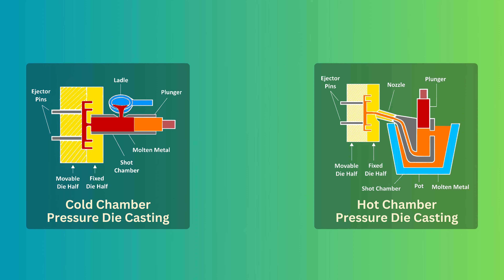2.13.5.2 Pressure Die Casting | ME305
2.13.5.2 Pressure Die Casting

Embark on a journey into the heart of manufacturing with our captivating Unit 2: Casting. This module is a comprehensive guide, offering an in-depth understanding of the casting process, from its fundamentals to advanced techniques. Let's dive into the intricacies of this fascinating unit!

2.1 Unit Introduction: Get ready to explore the mesmerizing world of casting as we kick off Unit 2. We'll unravel the essential concepts, techniques, and applications that form the backbone of this manufacturing art.

2.2 Casting Introduction & Suitability: Delve into the very essence of casting - its definition, applications, and the crucial role of metals. Gain insights into the properties that make certain metals ideal for the casting process.

2.3 Steps of Casting Processes: Take a step-by-step journey through the casting process. From the initial stages to the final result, understand the nuances involved in each step.

2.4 Casting Terminology: Speak the language of casting with confidence! Learn key terminologies that are fundamental to understanding and mastering the art.

2.5 Types of Pattern: Explore the diverse patterns used in casting, each contributing to the unique and intricate shapes that can be achieved.

2.6 Types of Pattern Allowances: Navigate the complexities of pattern allowances and apply your knowledge to solve numerical challenges.

2.7 Moulding Sand: Dive into the properties of moulding sand, a crucial element in shaping the final form of castings.

2.8 Chills & Padding: Discover the significance of chills, padding, and core elements in the casting process.

2.9 Core & Core Prints, Chaplets: Explore the core components, core prints, and the essential use of chaplets in achieving precise casting shapes.

2.10 Elements of Gating Design: Become a maestro in gating design as we delve into its objectives, intricacies, and the design of essential components like pouring basins, sprues, and runners.

2.11 Solidification Time: Calculate solidification time and tackle numerical challenges to ensure optimal casting results.

2.12 Casting Yield & Riser Design: Learn about casting yield, riser types, design methods, and the critical aspects of positioning risers for successful castings.

2.13 Classification of Casting Processes: Explore a spectrum of casting processes, from traditional sand moulding to cutting-edge continuous casting methods.

2.14 Cleaning of Castings: Discover the post-casting process of cleaning and finishing, ensuring your castings meet the highest standards.

2.15 Casting Defects & Classification: Become a defect detective! Identify, understand, and classify casting defects caused by various factors.

2.16 Cupola Furnace Description & Operation: Uncover the workings of a cupola furnace, a key component in the casting process.

Ready to elevate your casting expertise? Dive into the complete playlist now and unlock the secrets of Unit 2: Casting!